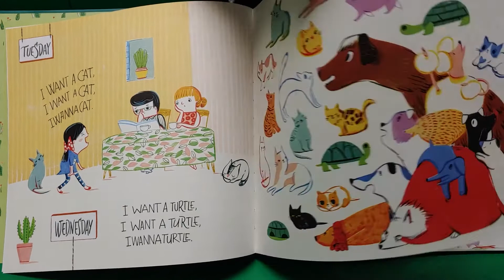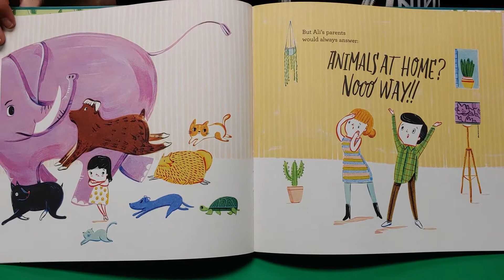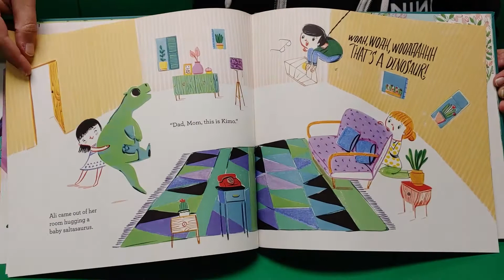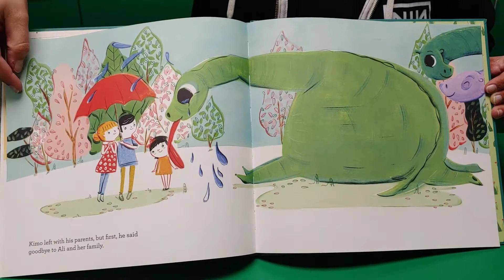"Adopting a Dinosaur"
Krysan reads "Adopting a Dinosaur" by Jose Carlos Andres with Illustrations by Ana Sanfelippo!

This presentation made possible by Nevada Humanities and the National Endowment for the Humanities